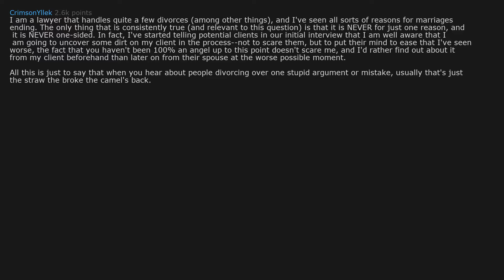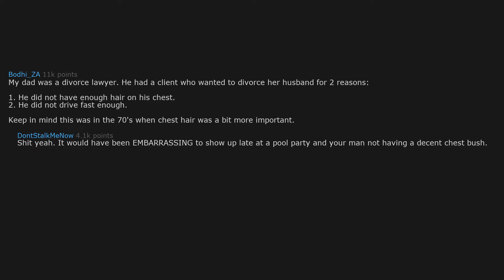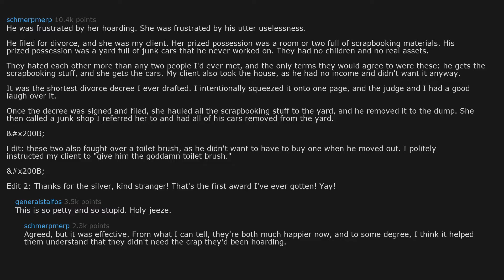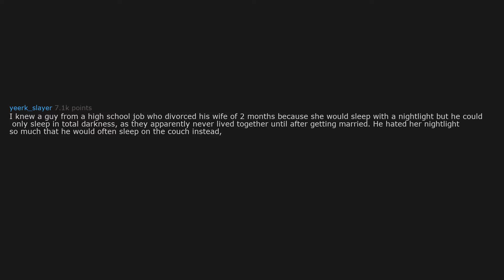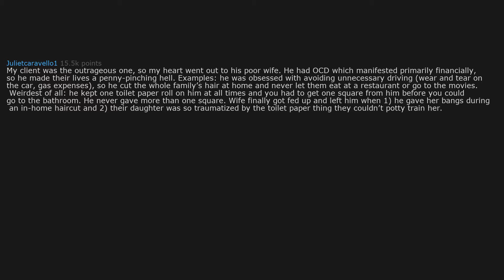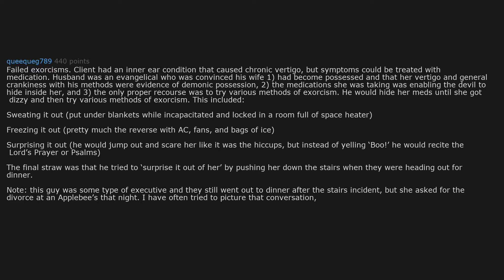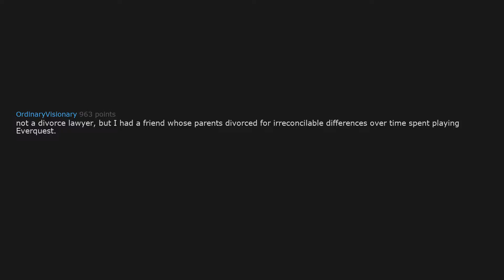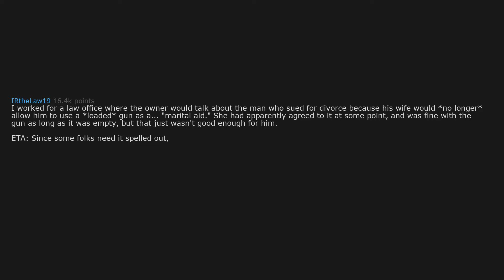Divorce Lawyers share the most OUTRAGEOUS Stories People have filed for divorce (r/AskReddit)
Today's Video: Divorce lawyers of Reddit, Whats the most outrageous reason someone filed for a divorce?